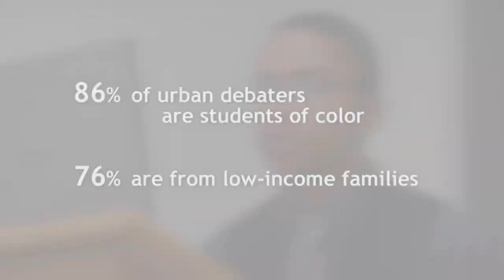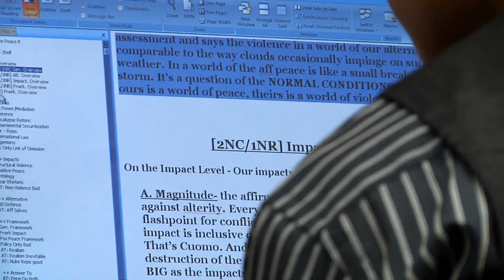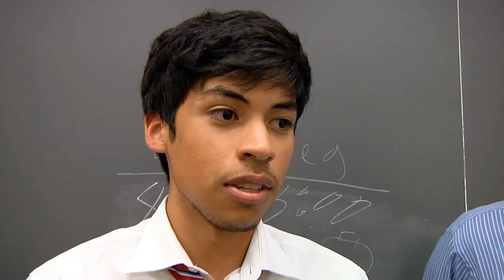NAUDL 2012 Highlights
NAUDL 2012 Tournament Highlights